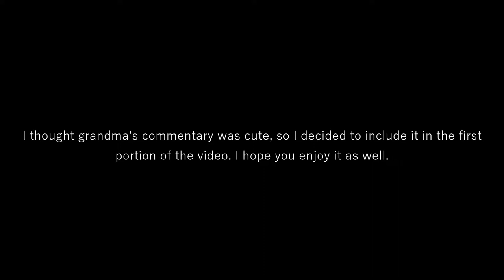Watch My Fish As I Clean The Glass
Follow our dog Instagram @mac.and.chi or click the to see more!

I hope you feel at home with this footage of our aquarium while I wipe down my aquarium glass.